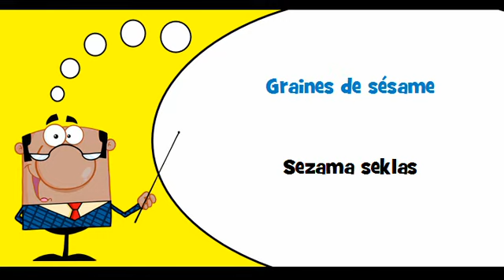VOCABULAIRE FRANÇAIS LETTON # Thème = Graines